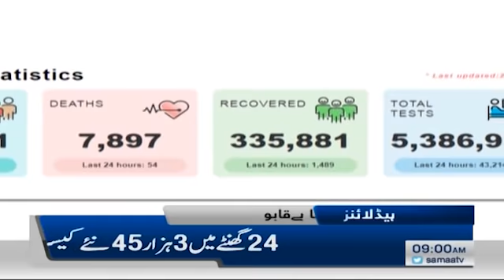Samaa Headlines 9am | Covid-19 positivity rate in Pakistan up at 7.2% | SAMAA TV